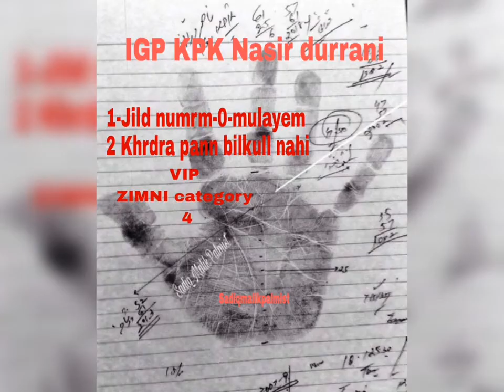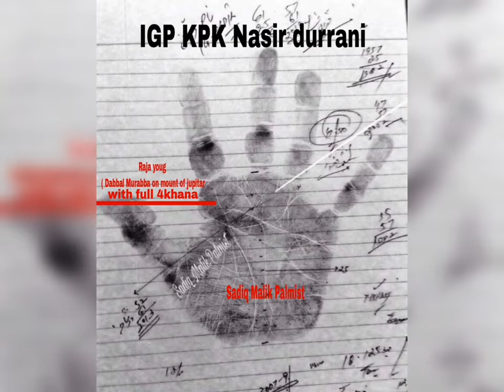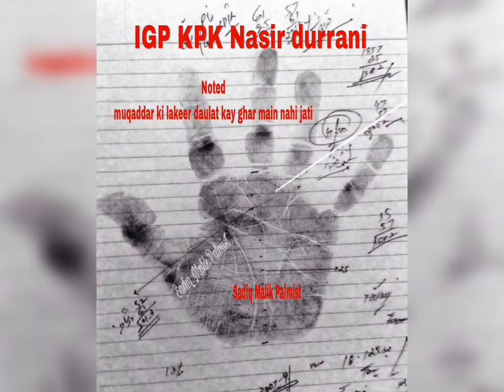IG Nasir durrani hand line | Pilice Reforms | Intelligence | 6 Mounts | Raja youg in hand | STN Tv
IG Nasir durrani hand line | Pilice Reforms | Intelligence | Rajayoug in hand | 6 Mounts | STN Tv

Sadiq Mehmood Malik is an internationally renowned Palmist known for his contemporary laws in Palmistry. He has been writing columns, doing programmes on Pakistani electronic media and delivering lectures in different parts of the world since 1980s.
Apart from Palmistry, Sadiq Mehmood Malik is also known for his TV Shows where he used to bust various myths surrounded around occult sciences.
His latest work on ‘The new laws of Palmistry” is all about re-looking at the traditional palmistry influenced by Cheiro and integrating with contemporary approaches of psychology and conventional Vedic metaphysics.
He is currently compiling famous hand prints from his archive of 400,000 handprints which he collected and consulted over the period of last 34 years. The compilation includes the influential Pakistani politicians.

ڈائمنڈ_کا _ہاتھ_پرنشان
لاٹری_کی_لکیریں
ساڑھ_ستّی
منگلیک
بولتے_ستار
چمکدے_تارے
تیسری_انگلی_پر_لکیریں
اچانک_دولت_ملنے_کی_لکیر
شادی_کی_لکیر
طلاق_کیل_کیر
پاؤں_کی_لکیریں

آو ہاتھ دیکھیں
اؤ پامسٹری سیکھیں
ھاتھوں کی زبان